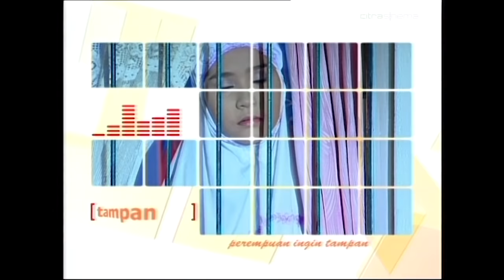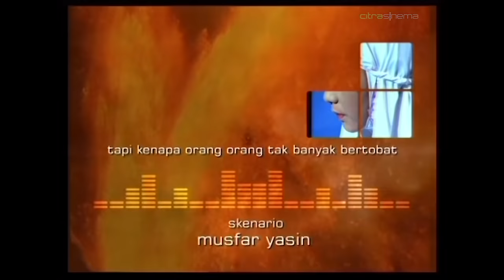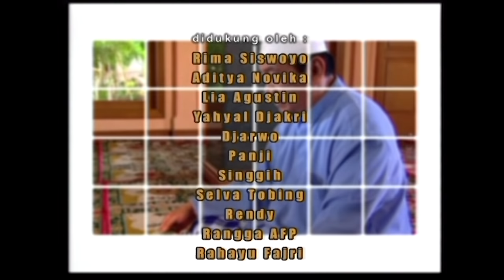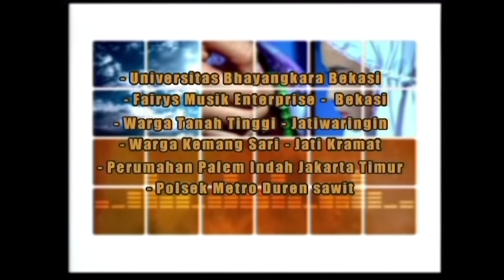Kiamat Sudah Dekat 1 Episode 1